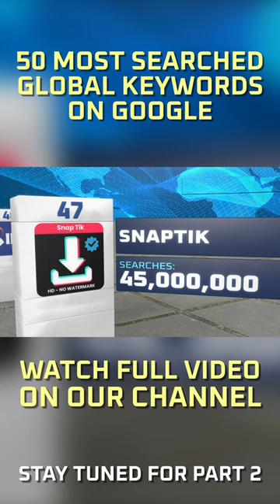50 Most Searched Keywords On Google